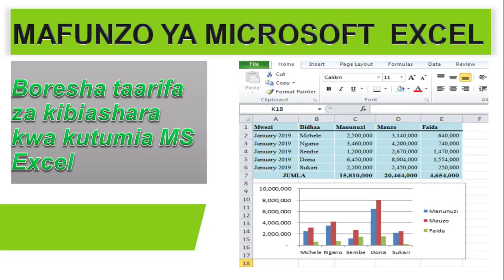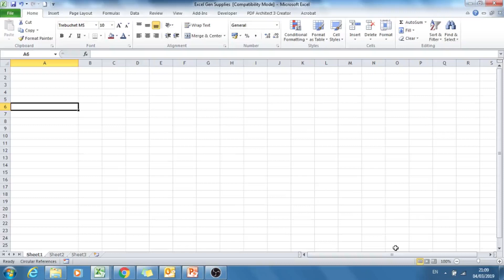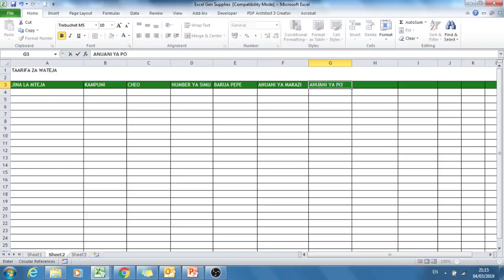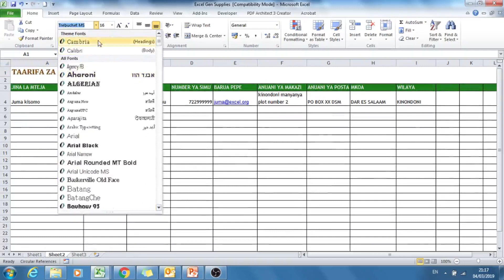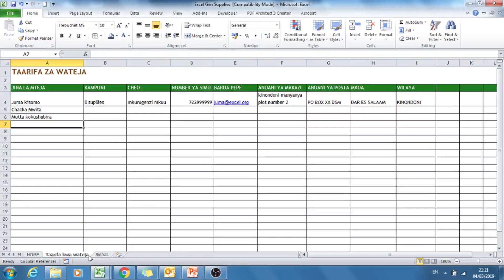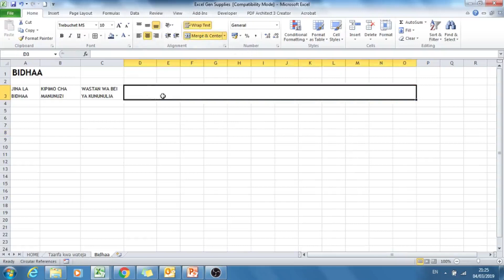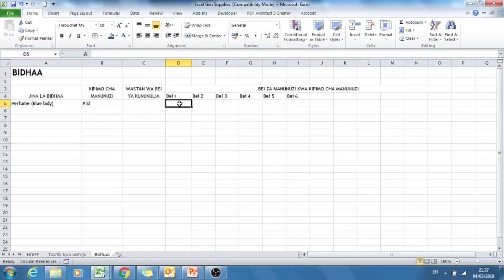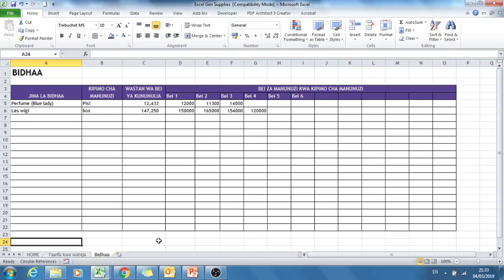Jifunze Excel kwa Ajili ya Biashara Swahili 001